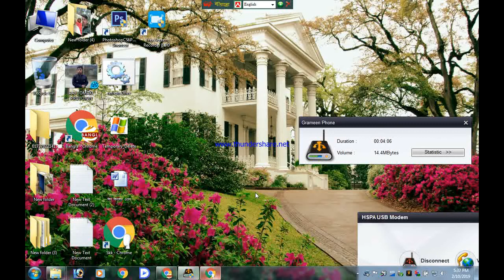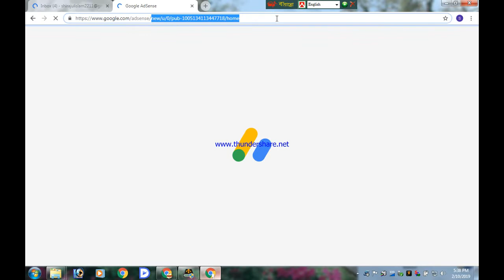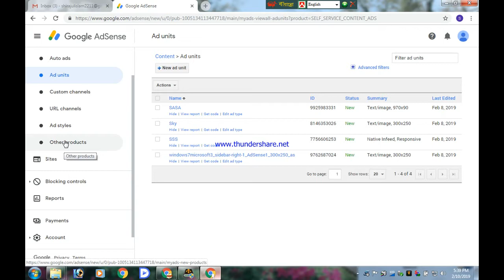"adsense account login Fex india 2019"